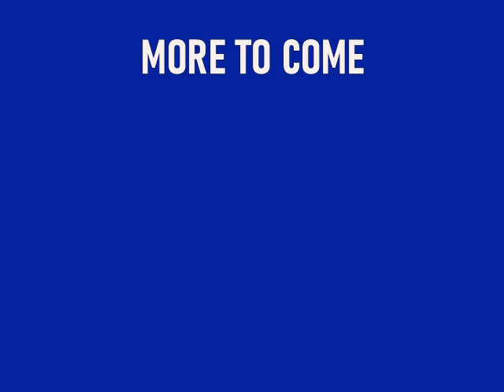FALCON CREST & RICH MAN POOR MAN''S SUSAN SULLIVAN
ACTRESS SUSAN SULLIVAN FROM "FALCON CREAST" " RICH MAN POOR MAN" " FANTASY ISLAND " AND MORE ... MAKE SURE TO CHECK OUT OUR VIDEO MENU FOR HUNDREDS OF OTHER GREAT CHOICES AT THIS